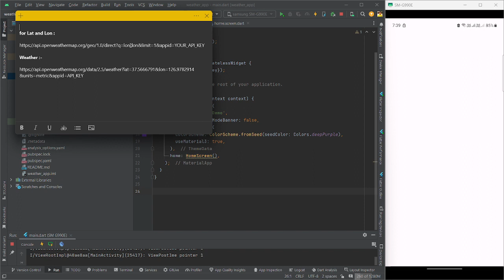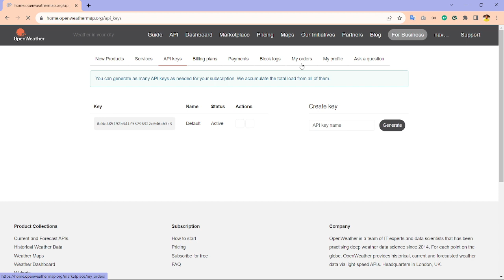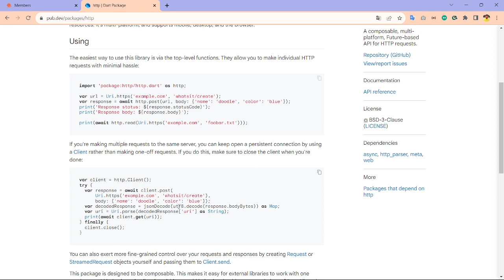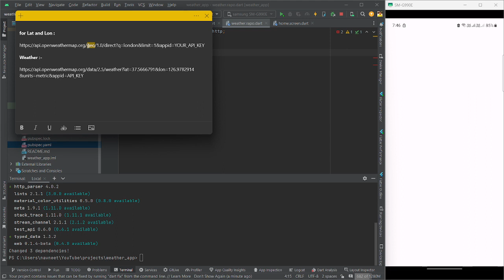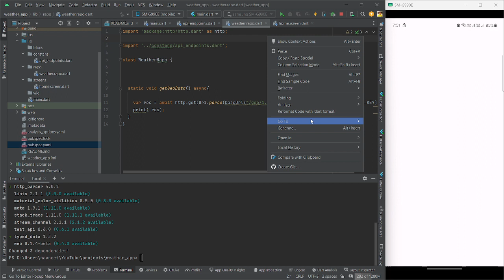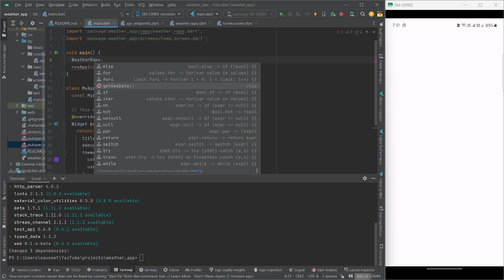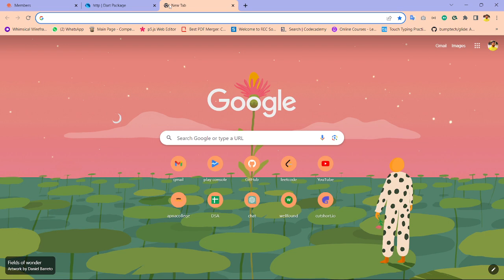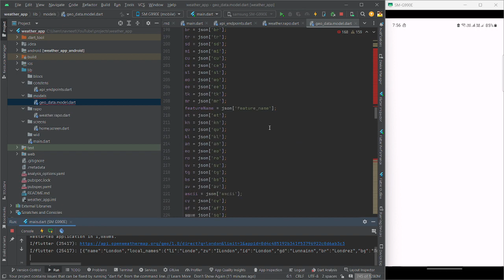Part - 2 | API integration and API call with flutter🚀 | Weather app with flutter ☔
Welcome back to the ultimate Flutter tutorial series! In this episode, we dive deeper into API integration and making calls for our Weather App. Follow along step-by-step to level up your Flutter skills and create stunning, functional apps!